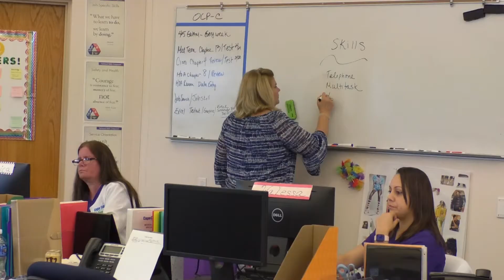CCTC Medical Administrative Specialist